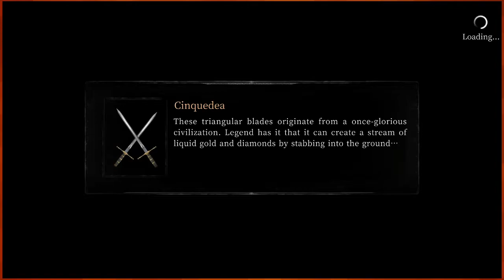Let's Play Vigil: The Longest Night |15| Finding Loot, Losing Hunters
Continuing the trend of “Not Knowing Where I'm Going Or What I'm Doing”, I happen across the hunter Brothers again. They're looking at Get-Rich-Or-Die-Trying scheme that they want to let me in on.
 They're the ones getting rich, I'm the one dying.